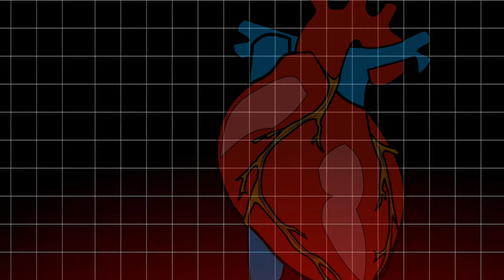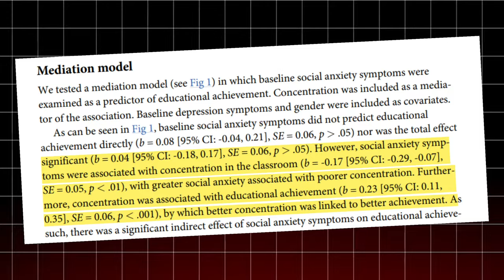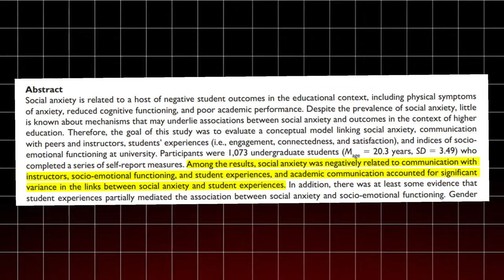Social Anxiety I By Ahamed Hussain I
Do you struggle with social anxiety? Are you tired of feeling nervous and self-conscious in social situations? In this video, we'll explore practical strategies and techniques to help you overcome social anxiety for good. From understanding the root causes of social anxiety to learning how to build confidence and self-esteem, we'll cover it all. Whether you're struggling to make friends, feeling anxious in large groups, or simply want to improve your mental health, this video is for you. So, if you're ready to break free from the grip of social anxiety and start living the life you deserve, keep watching until the end.